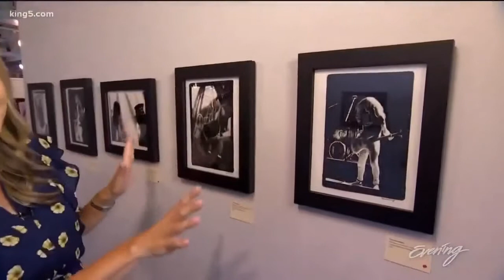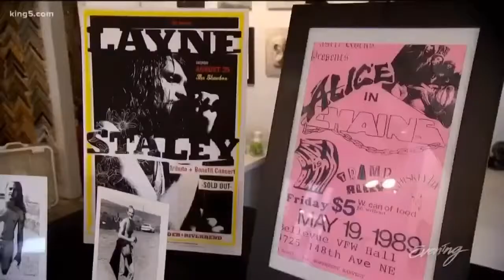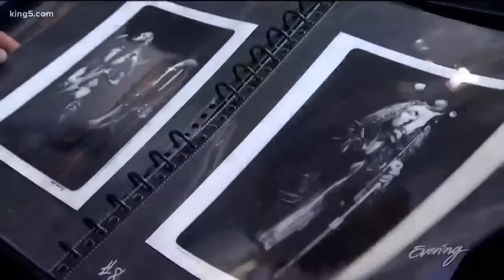EVENING MAGAZINE! SEGMENT ON PHOTOGRAPHER PAUL HERNANDEZ “GRUNGE ERA” EXHIBIT - MAINFRAME GALLERY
King 5’s Evening Magazine segment on photographer Paul Hernandez August 2018. First, King 5 talks to Sean Kinney (Alice In Chains Drummer) about their performance on top of the newly remodeled Space Needle. Then the Evening Magazine host goes back to the segment to talk to Paul.

Paul decided to show photos that had never been seen in more than 30 years; the majority of those photos were of Layne Staley and Alice In Chains. Certain events took place later in the month that were exciting to share with Paul too!

Paul is a longtime friend of NeHi Stripes founder; which also helped to promote his 2 month long gallery showing held at Mainframe in Georgetown, Seattle. Needless to say, good things have happened to Paul since this showing happened.